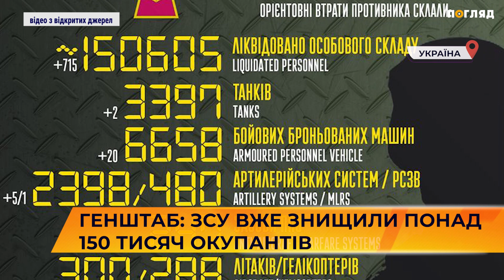📁😺🎯Генштаб: ЗСУ вже знищили понад 150 тисяч окупантів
Триває 372 день від початку повномасштабного російського вторгнення в Україну.
Наші Герої продовжують стримувати ворога на усіх напрямках і завдавати нищівних ударів по скупченнях ворожих військ та техніки. Лише за останню добу ЗСУ відбили близько 170 атак ворога та знищили ще 715 військовослужбовців.
За інформацією Генерального штабу Збройних сил України, станом на ранок 2 березня окупаційні війська росії втратили 150 605 військових, 3 397 танків, 6 658 бойових броньованих машин, 2 398 артилерійських систем, 480 реактивних систем залпового вогню, 247 засобів ППО, 300 літаків, 288 гелікоптерів, 2 058 безпілотників оперативно-тактичного рівня, 5 264 одиниць автомобільної техніки та 230 одиниць спецтехніки.
У Генштабі додали, що точні втрати російських окупантів уточнюються.